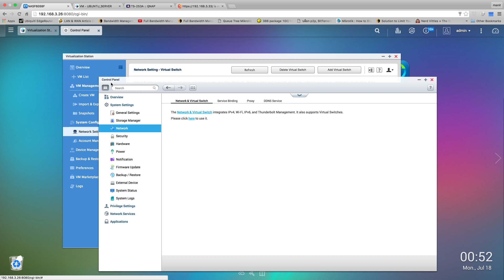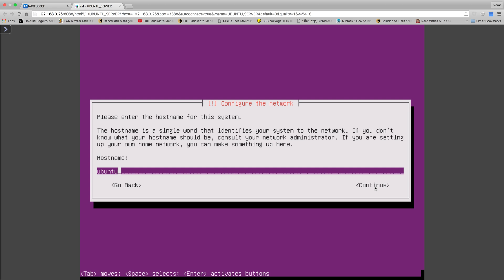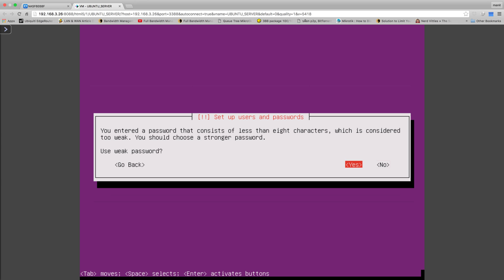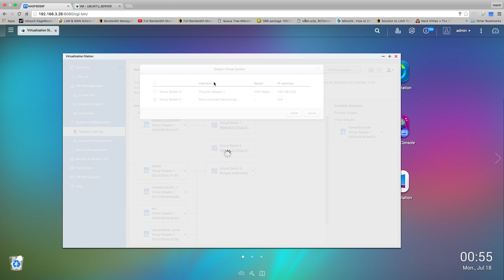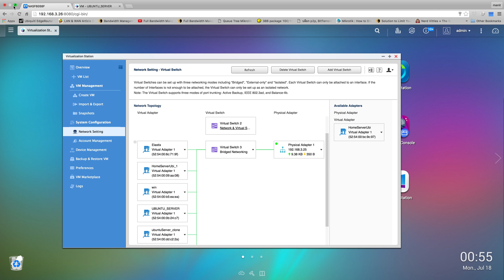ทดสอบ QNAP TS 253 VirtualSwitch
Virtual Switch ทำให้การ manage network ของ VM เป็นเรื่องง่ายๆ
ไม่ว่าจะ isolate หรือ bridge.. ก็ click click